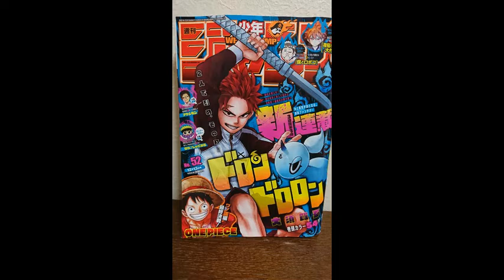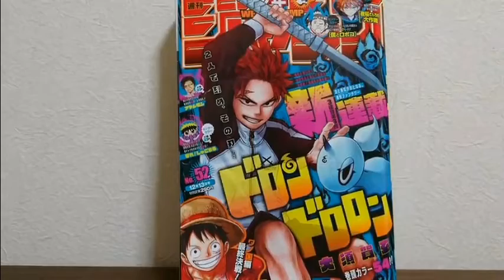新連載ドロンドロロン